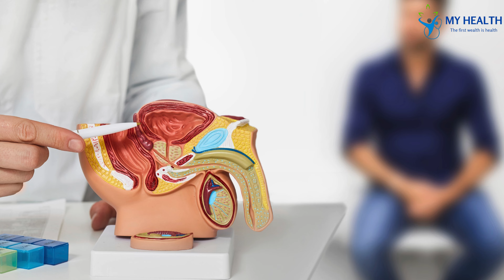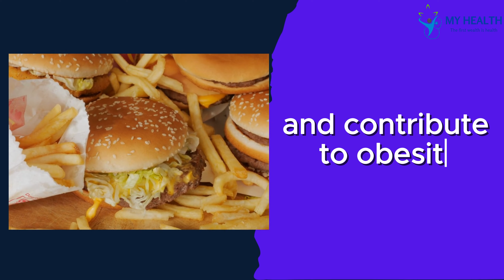Harmful foods for prostate - don't eat these foods if you have enlarged prostate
**Title: Harmful Foods for Prostate Health - don't eat these foods if you have enlarged prostate**

**Description:**

Welcome to My Health, your go-to channel for all things health and wellness! In today’s video, we’re diving into an important topic that affects many men: harmful foods for prostate health. If you or someone you know is dealing with prostate issues, this video is a must-watch.

1. **Processed Meats:** Learn why sausages, hot dogs, and bacon could be harming your prostate. We’ll explore the link between these foods and increased inflammation and cancer risk.

2. **Dairy Products:** Discover how high levels of calcium in milk, cheese, and other dairy products might be affecting your prostate health and what alternatives you can consider.

3. **Red Meat:** Understand the potential risks of consuming red meat, especially when cooked at high temperatures, and how it might contribute to prostate cancer.

4. **High-Fat Foods:** Find out why foods high in saturated and trans fats can be detrimental to your prostate and overall health, and what healthier fat options are available.

5. **Sugary Foods and Drinks:** See how excessive sugar intake can lead to obesity and increase the risk of prostate problems. Learn which sugary foods and drinks to limit in your diet.

By being mindful of these foods, you can help protect your prostate health and overall well-being. Remember, a balanced diet rich in fruits, vegetables, and whole grains is key to maintaining good health.